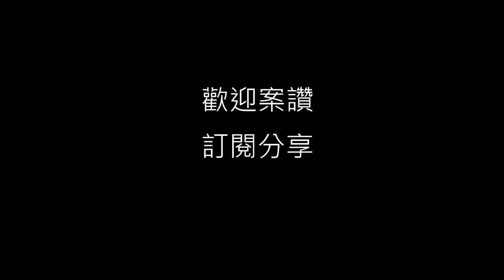春卷皮/ 春捲皮 /潤餅皮做起司蛋餅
春捲皮起司蛋餅  Quiche practice